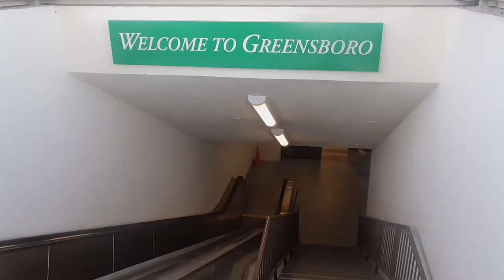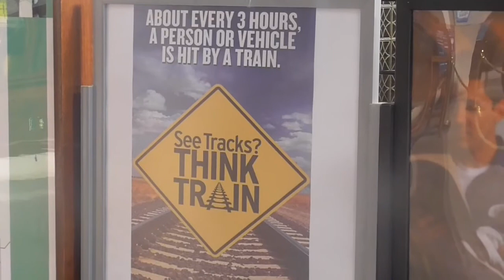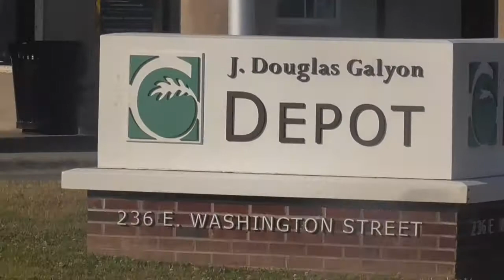Greensboro, North Carolina, Amtrak Depot, from Platform 2 to Exit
This video shows the walk from Platform 2 (Carolinian and Piedmont trains),
past the entrance to Platform 1 (Crescent), to the waiting room with ticket office and convenience store, to the outside.
While on a recent day trip by train to Greensboro from Cary, I filmed Amtrak passenger trains, Norfolk Southern freight trains, and Greensboro Transit Authority’s new electric-battery buses.
I also filmed through my window views of Amtrak stations: Cary, Durham, Burlington, and Greensboro; as well as towns through which the train passes (sometimes at speed) but does not stop to pick up or drop off passengers: Mebane, Elon, Gibsonville, all of which will be compiled into videos and uploaded to YouTube on my channel – TRANSPORTCAMS – soon.
I departed Cary on Piedmont 73 at 6:43 am (on-time) and arrived in Greensboro at 8:22 am (21 minutes late due to freight interference between Durham and Burlington.)  On my return, Piedmont 74 departed Greensboro at 12:15 pm and arrived in Cary at 1:40 pm (both times being about 10 minutes late.) For a complete history of train arrivals and departures by route nationwide for any day of your choosing, go